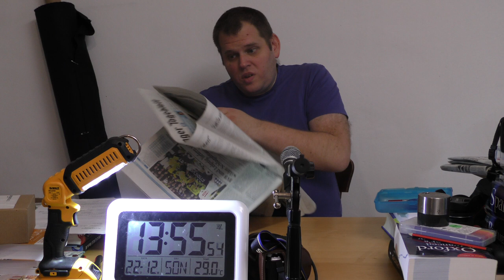mit Caffée und Solinger Tageblatt vom 22. Dezember 2019